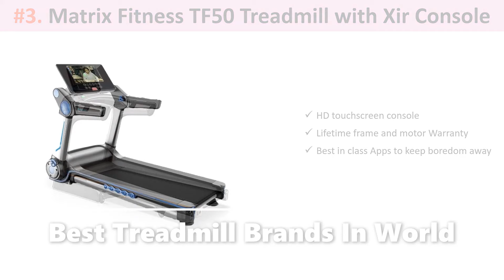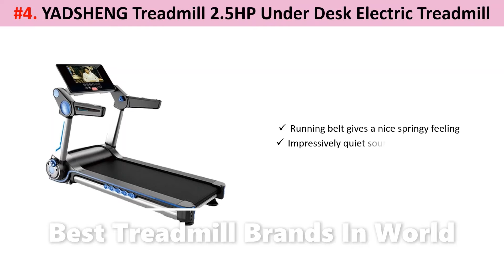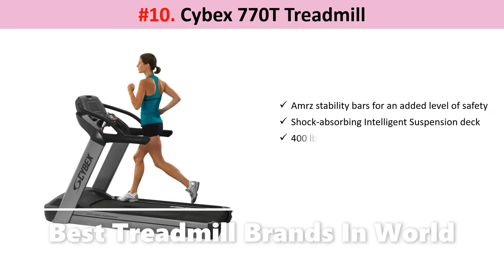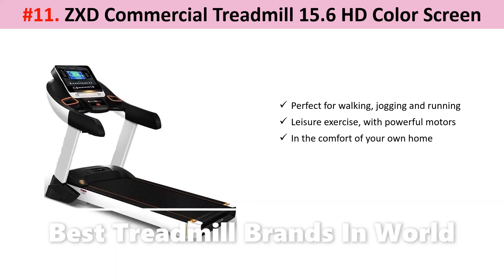✅ Best Treadmill Brands In World || Best Treadmills 2022 (TOP 11 PICKED)💦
▶best treadmill brands in world || best treadmill brands 2022

▶Click these links to check current pricing for each treadmill on our list:
1. California Fitness Malibu 12T Treadmill

2. Star Trac S-TRx Treadmill

3. Matrix Fitness TF50 Treadmill

4. YADSHENG Treadmill 2.5HP

5. HCI Fitness RehabMill Affordable Rehabilitation

6. ProForm Pro 9000 Treadmill

7. True Fitness Performance 300 Treadmill

8. Life Fitness T3 Track Treadmill

9. SOLE TT8 Light Commercial Non-Folding

10. Cybex 770T Treadmill

11. ZXD Commercial Treadmill 15.6 HD

When searching for a latest treadmill, there are a couple of key factors to consider to ensure you find out the best one for your needs at training center or home. Assess the accompanying inquiries to assist with narrowing your hunt to those treadmills that will turn out best for you.

▶What sort of preparing do you intend to do?
In case you are a long distance runner, you'll need a treadmill with an incredible engine and bunches of deck padding. The people who intend to walk may not require as much padding or engine power. Investigate the engine on every treadmill and ensure it is adequate for your expected utilization. We suggest engines over 3.0 strength for normal running. Strolling treadmills can uphold customary use with a 2.0-3.0 torque engine.

▶Would you like to pay for a month to month membership?
Numerous more up to date treadmills incorporate a touchscreen with preparing content included as a membership. This keeps individuals inspired and bound to keep on utilizing the treadmill at home, however it likewise adds additional expense. In the event that you would prefer not to pay for a month to month membership, we suggest searching for a treadmill that doesn't have a touchscreen. You can't get to the web or watch different projects on most touchscreens, they are intended to simply show that specific membership.

For the people who need membership content, there are heaps of extraordinary choices accessible at sensible month to month rates.

▶What are the space restrictions in your home?
Cautiously think about your roof stature and room measurements where you intend to put your treadmill. Measure an expected treadmill from the mark of most elevated slope and your tallest client. Ensure your room has sufficiently high roofs and a lot of room around the treadmill. Try not to put a treadmill close to steps, an entryway or curtains that hang down.

▶What is your financial plan?
Treadmills come in all shapes and sizes - and there is one for each financial plan. We suggest searching for the best treadmill in your value range. With wellness gear, you get what you pay for, so make the essential venture to get something you will utilize and appreciate. On the off chance that you purchase something modest trusting you'll utilize it later - odds are it might simply wind up being an over the top expensive coat holder!

▶Do you have youngsters or pets in your home?
Precautionary measures ought to be taken for the people who have pets or kids. Try not to put your treadmill in a high-traffic region in your home and ensure you face potential challenge to guarantee your treadmill can't be incidentally initiated by youngsters when you are nowhere to be found.